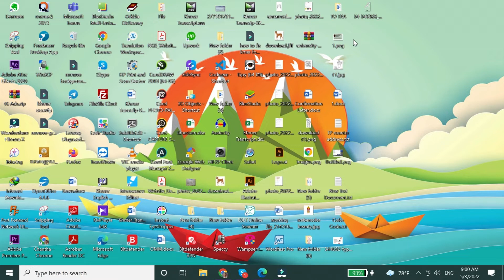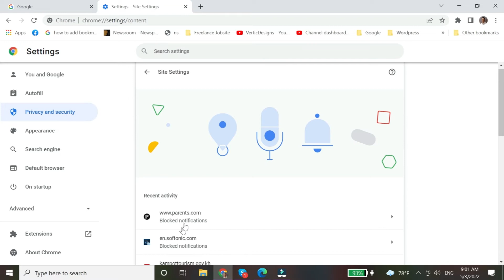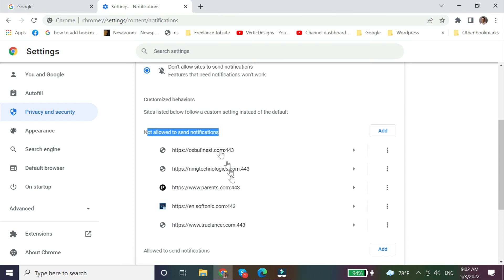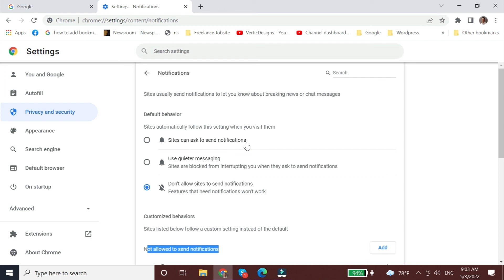How to Disable Notifications in Google Chrome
In this video, I will show you how to disables notifications in Google Chrome for protect from unwanted website. You can go to open Google Chrome, then select three horizontally stacked dots on the right, and select Settings, then select Advanced, then select Privacy and security, then select Site Settings, then select Notifications. Please follow my step and let me know if you have any comment. Thanks!